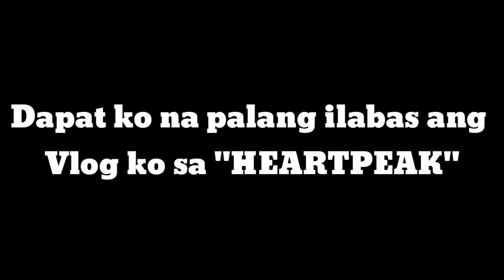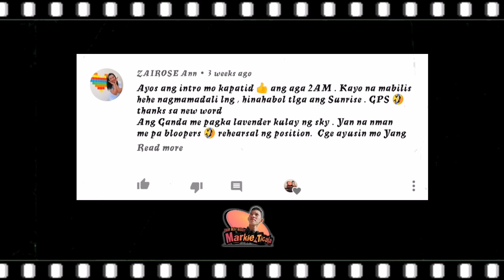HEARTPEAK of Mt. Daraitan "The Continuation"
Superb to have a friend like them...

Having a great and Awesome adventure with them.
All in sa Saya at sa masarap na pag-sasama.

Hanggang sa muling Adventure mga Buddy.

God bless you all and See you to the Next Vlog!

Mt. DARAITAN HAPPENINGS "ASCENDING"